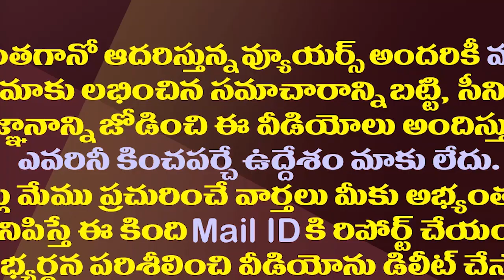ఇలాంటి మాటలతో నాగబాబు జనసేనను ముంచేస్తారా.!?| Will Nagababu Become A Setback For The Janasena Party?